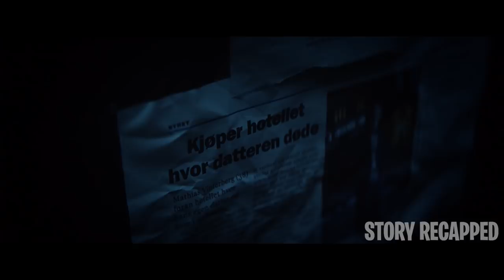In A Starving World A Mysterious Hotel Invites People For Food & Entertainment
In the starving aftermath of a nuclear disaster, a family accepts a charitable offer, which turns into a sinister game.